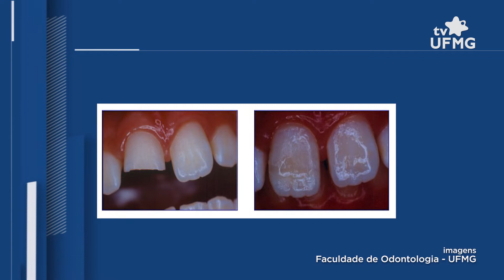Tratamento de lesões dentárias é foco do Programa de Traumatismos Dentários da UFMG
O tratamento emergencial e contínuo de lesões dentárias é foco do Programa de Traumatismos Dentários da UFMG, sob a atual coordenação da professora Juliana Vilela. Oferecido gratuitamente pela Faculdade de Odontologia, em parceria com o Hospital Odilon Behrens, e aberto para pessoas de todas as idades, o atendimento visa recuperar tanto a saúde dentária quanto o bem-estar e autoestima do paciente.

Ficha Técnica:

Produção: Júlia Calasans
Reportagem: Vitória Brunini
Imagens: Ravik Gomes
Edição de conteúdo: Pablo Nogueira
Edição de imagens: Márcia Botelho